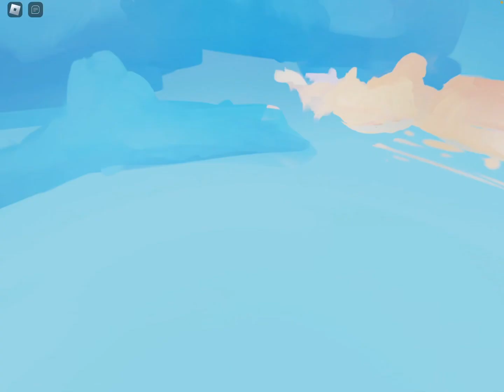roblox bedwars but everytime I die, I have to change my pitch of voice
i use capcut yes

yes yes